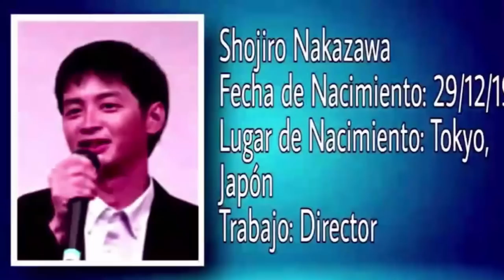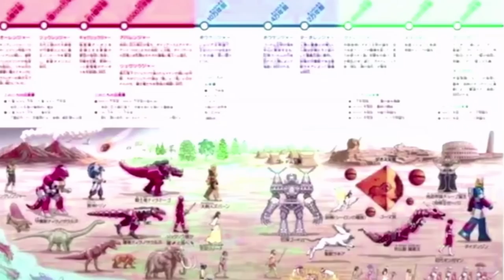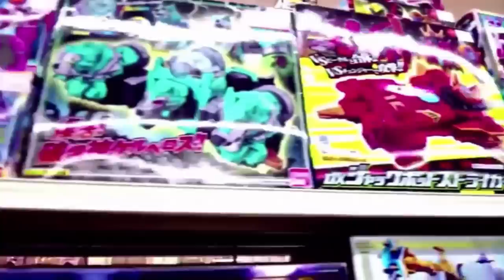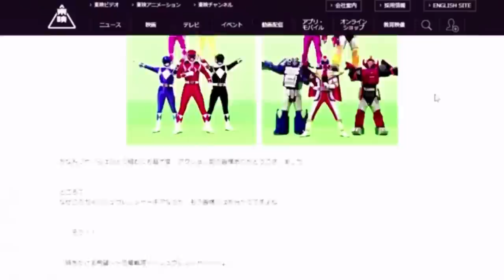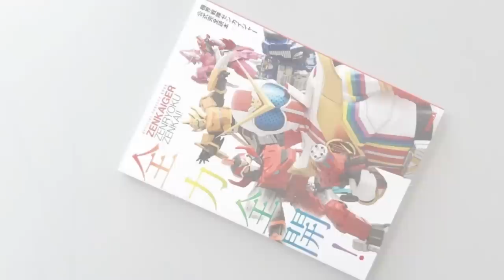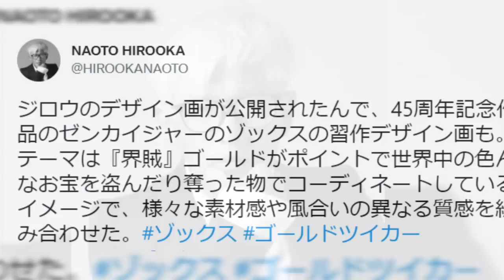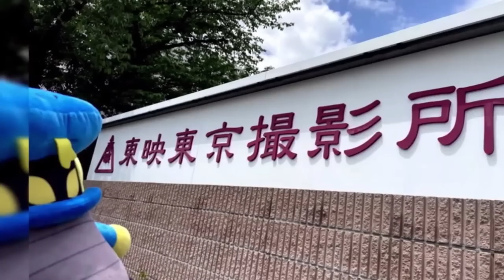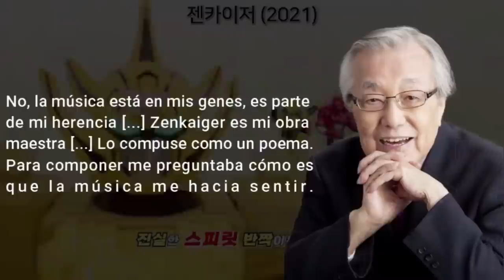CHANGER ZENKAI!!: 100 CURIOSIDADES DE KIKAI SENTAI ZENKAIGER (VERSIÓN EXTENDIDA)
En esta ocasión traemos de vuelta el video de curiosidades de Zenkaiger, pero en una versión extendida. Ya no con 60, sino con 100 curiosidades. Espero que sea de su agrado.